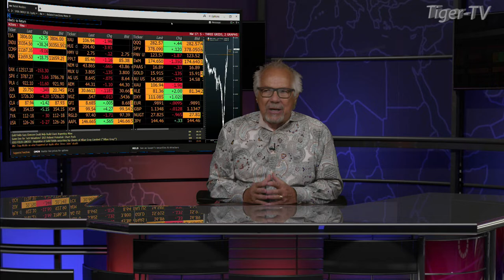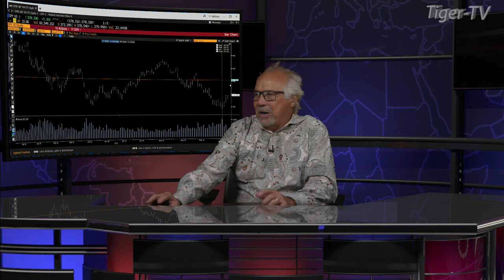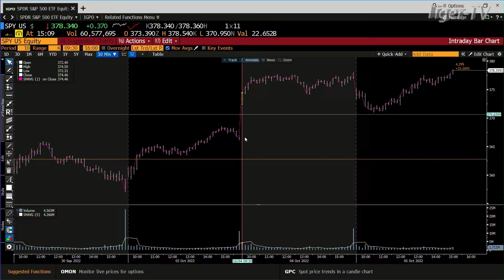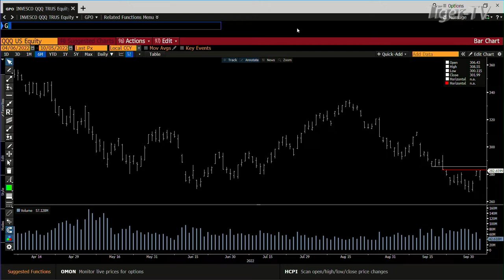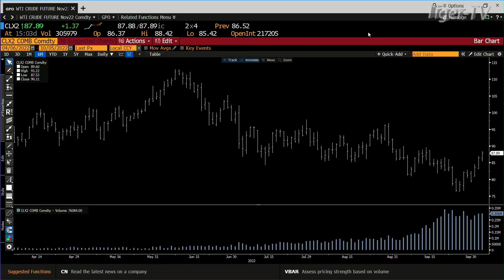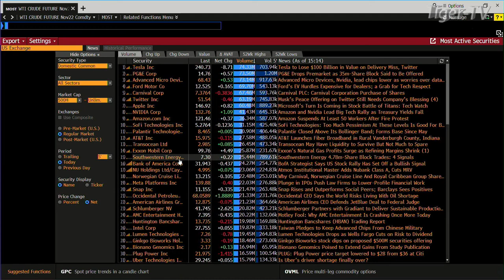October 5th, Daily Market Recap - 2022